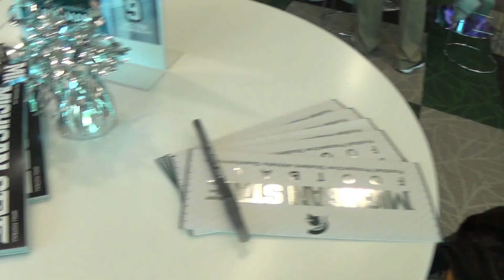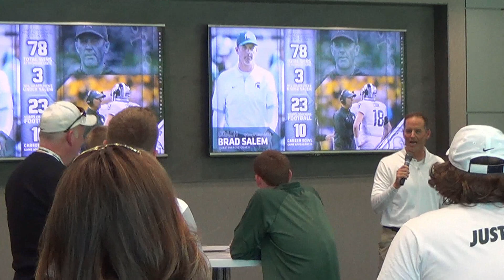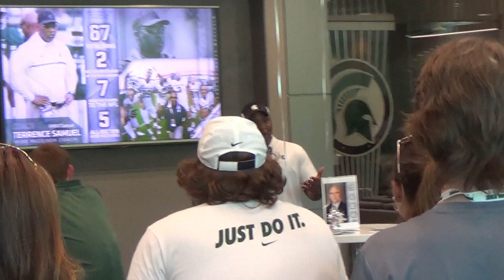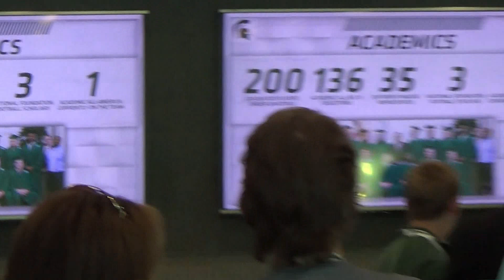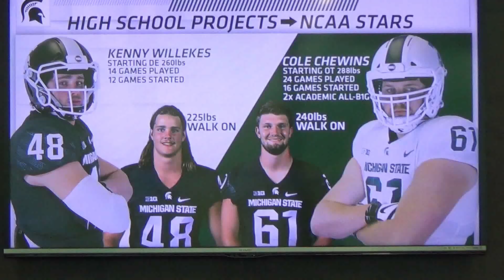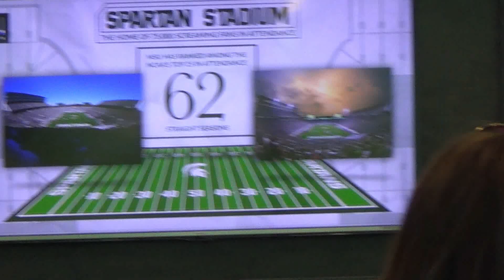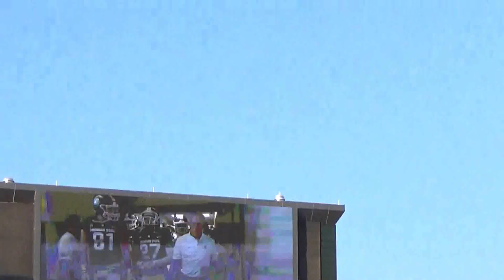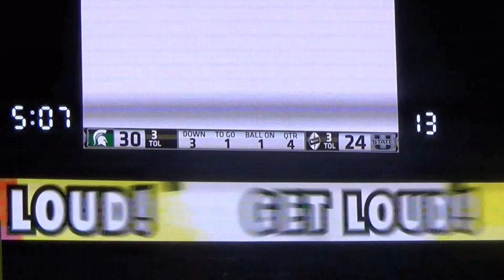Recruiting Process Unofficial Visit at MSU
Unofficial Visit at MSU vs Utah State. Great game and great energy. Lot of recruiting information and close look behind the recruiting Scenes! Harrisboys!! Speeches from coaches including Mark Dantonio!!